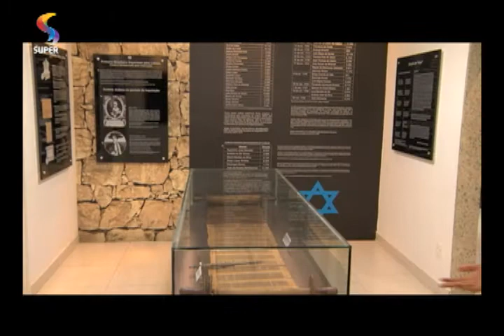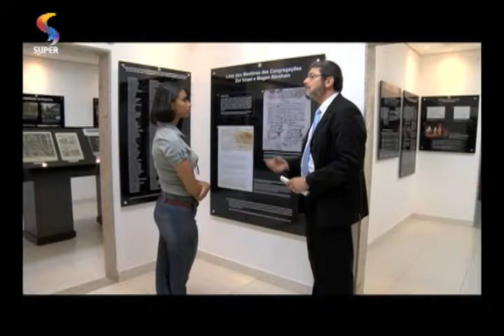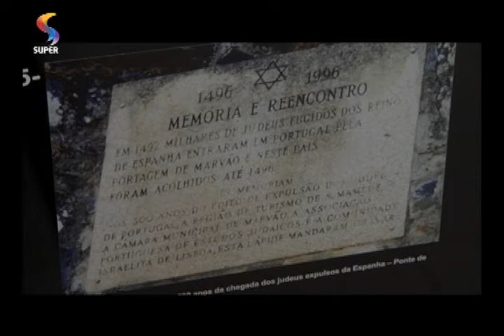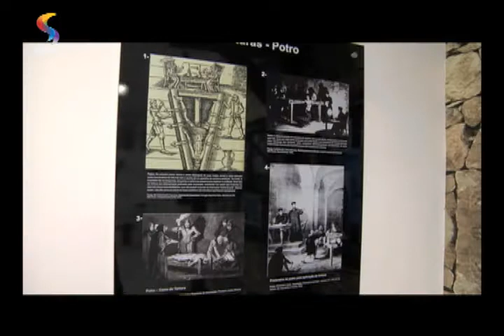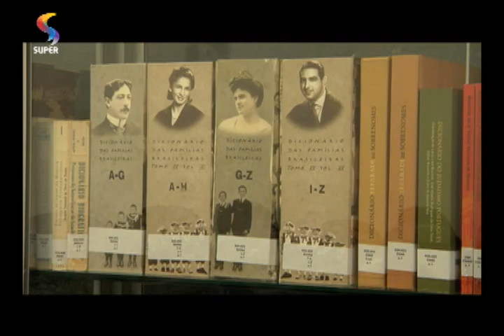BALAIO - Acervo histórico conta a história de perseguição da igreja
Equipe do BALAIO visita o Museu da História da Inquisição para conhecer mais sobre a Inquisição, fato que marcou a história religiosa na Idade Média.

REDE SUPER